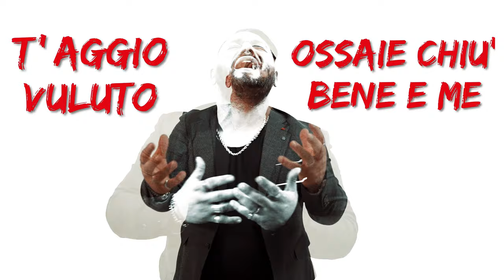Tony Zeno - L' urdemo vase (Official Video)